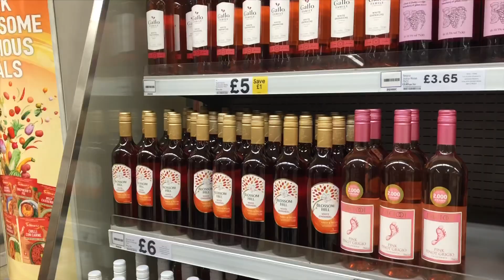Daisy Druller’s Day off